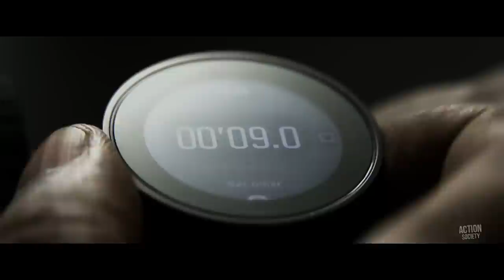The Equalizer 3 - Official Trailer (2023)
Watch the official trailer for The Equalizer 3! In theaters September 1, 2023.

Robert McCall finds himself at home in Southern Italy but he discovers his friends are under the control of local crime bosses. As events turn deadly, McCall knows what he has to do: become his friends' protector by taking on the mafia.